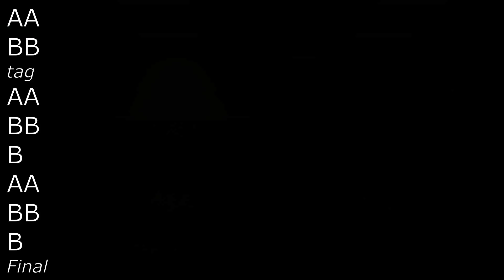YIN-YANG - Cours et danse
Description des pas pour les cours de l'association Boots Rider

Danse : Yin-Yang
Niveau : Avancé (niveau 3 sur 4)
Comptes : Partie A (16 temps) + Partie B (32 temps rapides) + 1 tag (16 temps)
Mur(s) : 1
Chorégraphe(s) : Algaly Fofana & Pol F. Ryan (fevrier 2023)

Phrasé : A-A - B-B - Tag - A-A - B-B-B - A-A - B-B-B - Final